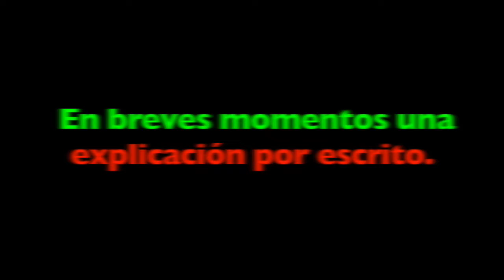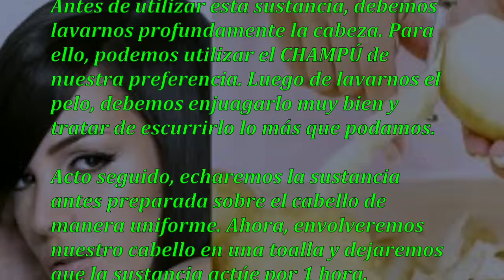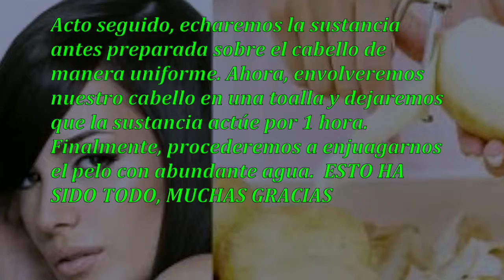Prueba esta receta, sólo un ingrediente, y los beneficios, increibles